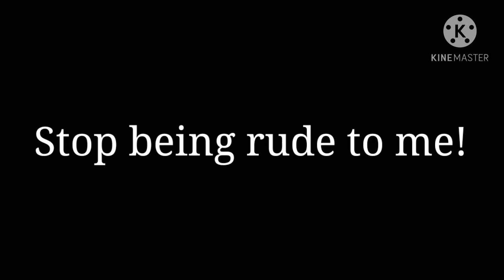Another Message to my haters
You're hurting my feelings. 😢💔